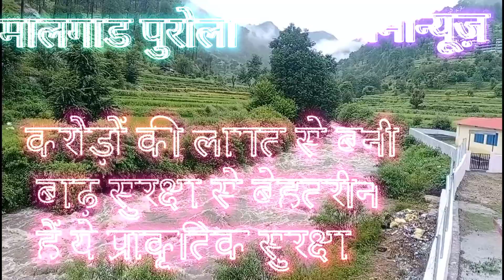करोड़ो रूपये खर्च कर बनी बाढ़ सुरक्षा को आईना दिख